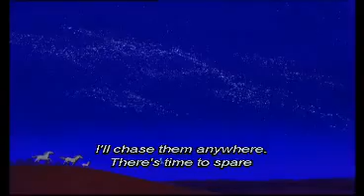Caooconline Aladdin A Whole New World Sing along Lyrics on screen